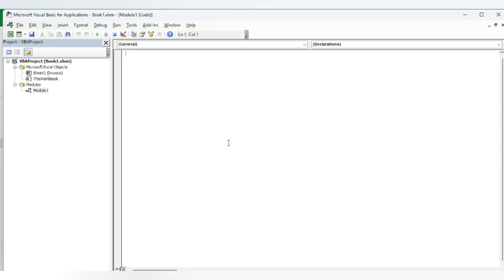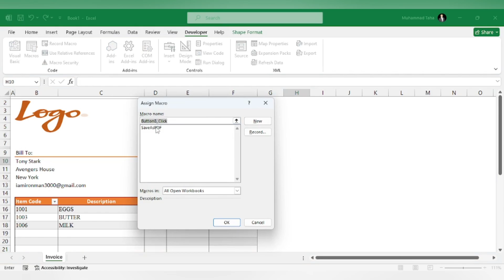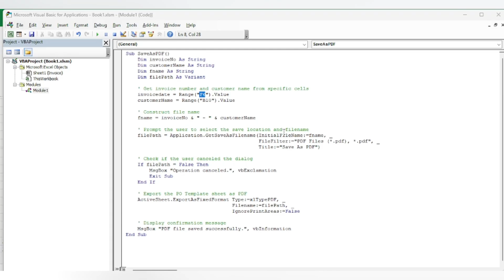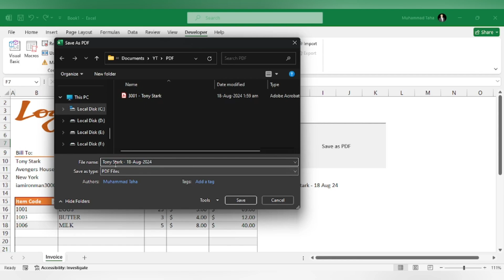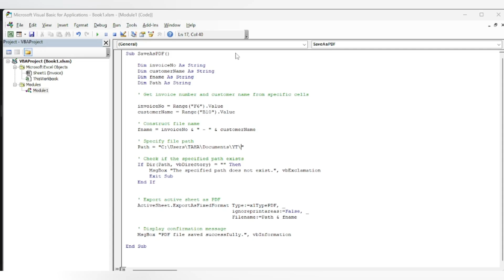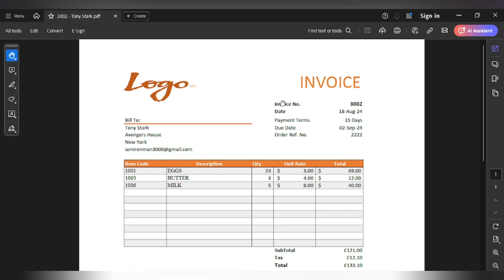Excel VBA - 1 Click Button to Convert to PDF with Custom Name & Location